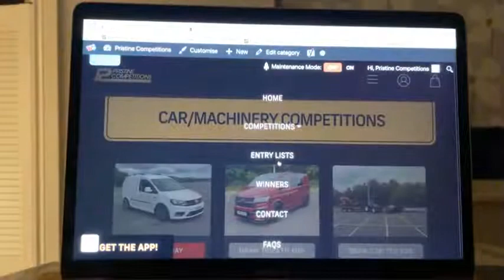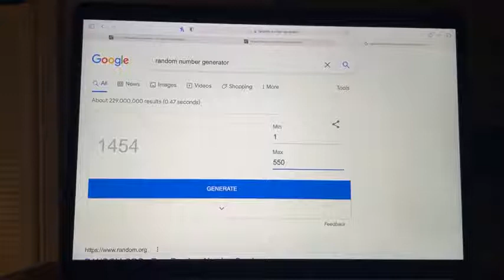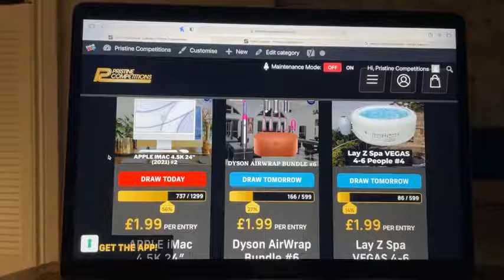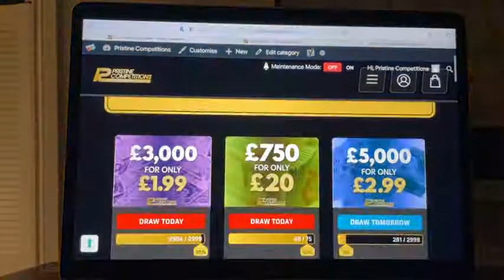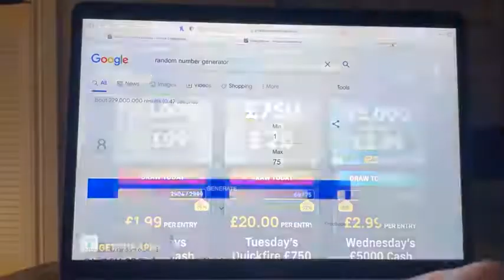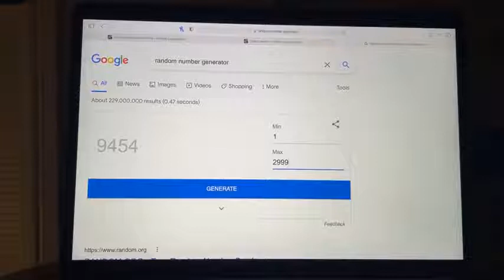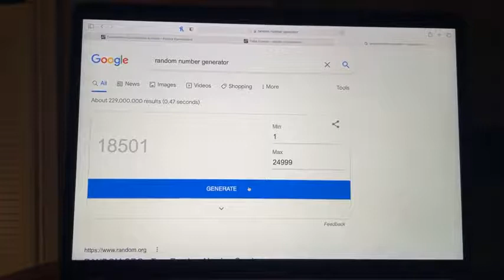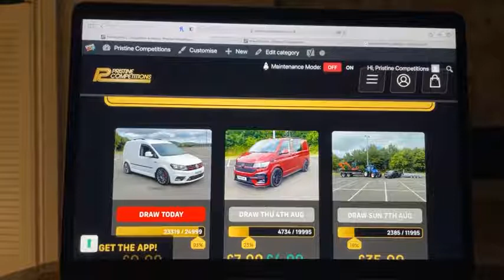02-08-2022 Evening Draws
Congratulations to Dom Mc Gowan from Antrim Who Won the Nurnberg 429PCS Tool Chest Full of Tools Only £1.99 #11 with Lucky Number 174

Congratulations to Ben Turtle from Ballymena Who Won the APPLE iMac 4.5K 24" (2021) #2 with Lucky Number 962

Congratulations to Breige Faulkner from Coleraine Who Won the Tuesday's Quickfire £750 Cash For £20 with Lucky Number 8

Congratulations to Martin Nemcko from Swindon Who Won the Tuesdays £3,000 Cash For £1.99 with Lucky Number 1996

Congratulations to Nathan Rooke from London Who Won the 2016 Volkswagen Caddy or £6,000 Tax Free Cash with Lucky Number 18501